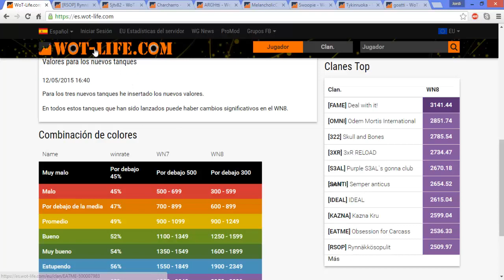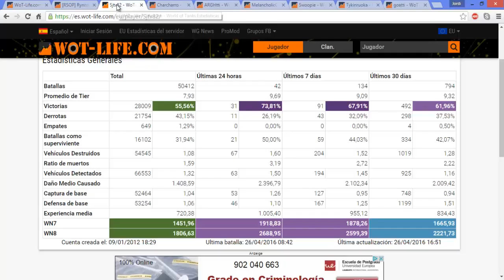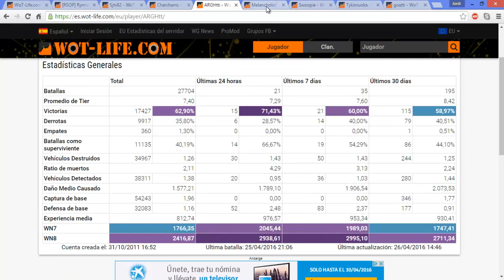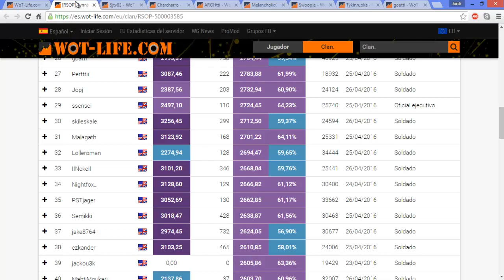World Of Tanks Español: [FUEGO] Vs [RSOP]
Escaramuza del clan FUEGO contra el clan RSOP, uno de los mejores clanes TOP de la actualidad.